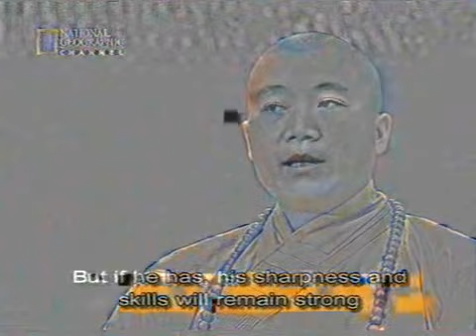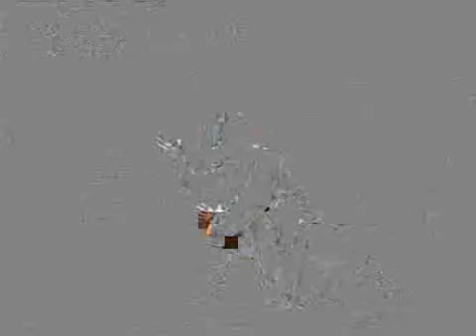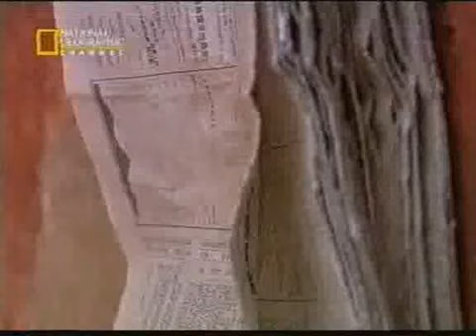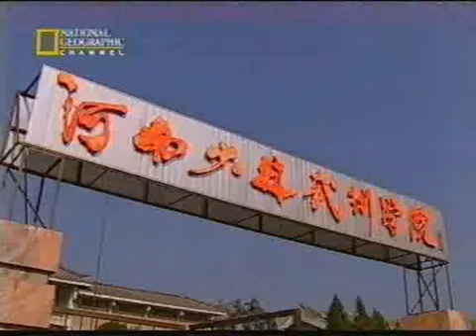A Shaolin Kung Fu mítoszai és logikája - dokumentumfilm